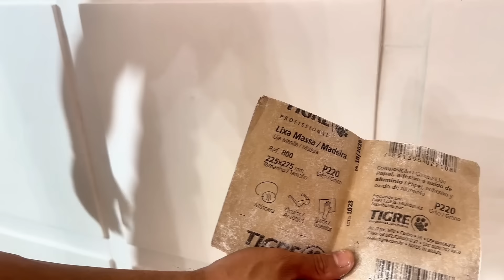Reboco 3D de isopor: Estilo e Elegância em Paredes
O reboco 3D de isopor é uma técnica inovadora de revestimento que utiliza placas de isopor esculpidas para criar texturas tridimensionais nas paredes. Essa abordagem proporciona não apenas um toque estético moderno e sofisticado, mas também acrescenta profundidade e personalidade aos espaços.
Usei 8 placas de 20mm e 2 placas de 10mm
Contei com 50x50

Onde comprar as placas de isopor

Onde comprar tinta, massa e cola👇👇👇

LT Shiner Uma Massa Acabamento Fino 5KG Branco - Escuta o Veio